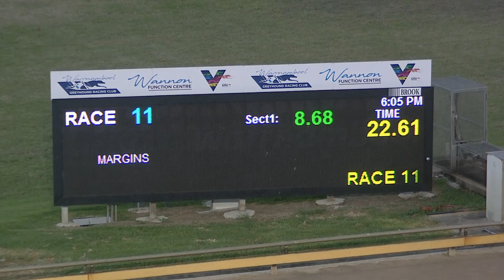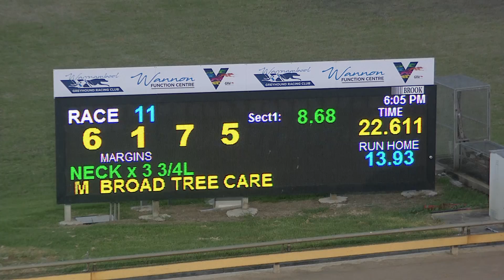WBL MON 11 APR 22 R11